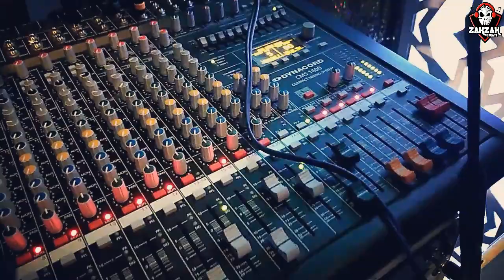Cheb Oussama Le Blanc © Avec Tipo La Novalle ® Yendar Li Dak-ha شعال صعيب فرقها